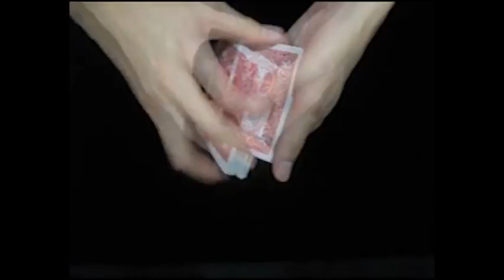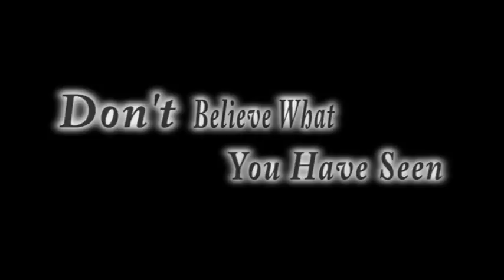Bee Magician Workshop Trailer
COME AND JOIN OUR WORKSHOP @Binus university

Jakarta only !!!